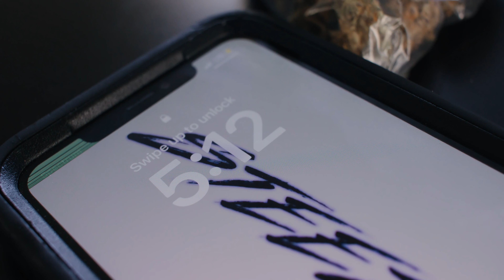Steezy200 - Big Buccs (Official Video)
New Single from the album "Trap Life Twice" by Steezy200.
FlyLyfeEnt. LLC. 2023